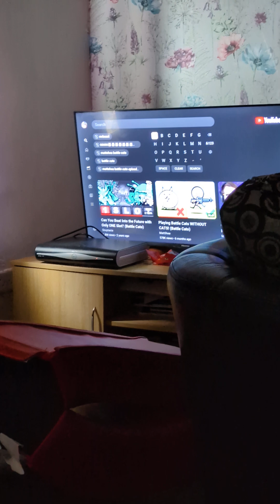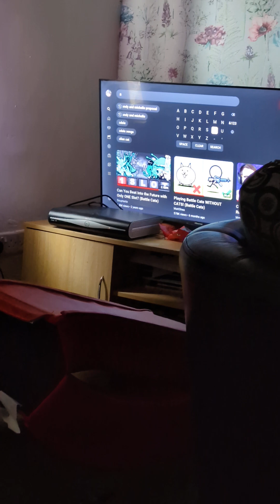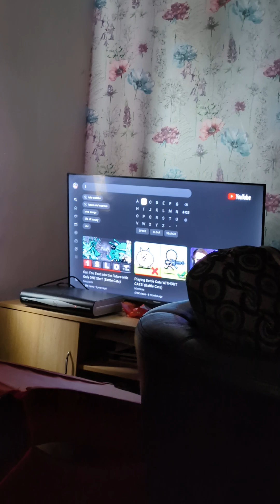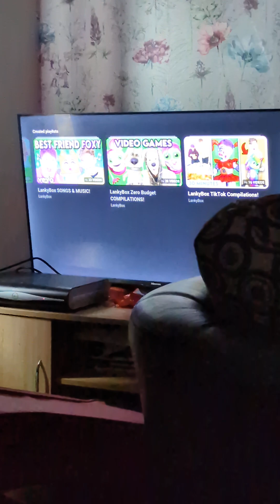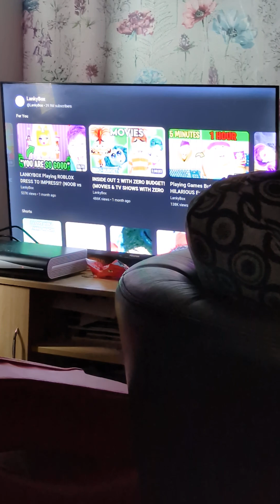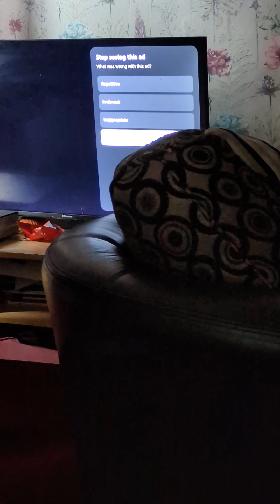reaction to jawtastic and cookie 🍪 blox 5